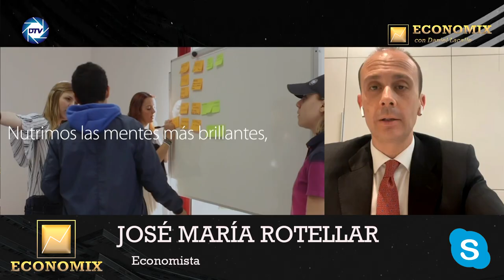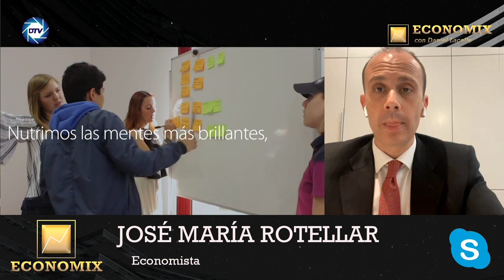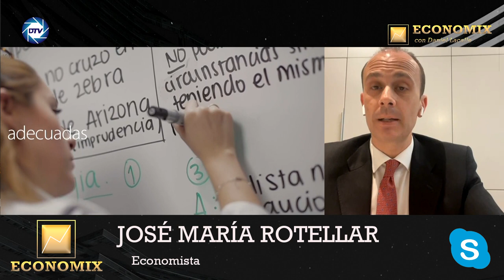JOSÉ MARÍA ROTELLAR, la universidad Francisco Marroquín un ejemplo de libertad y del saber